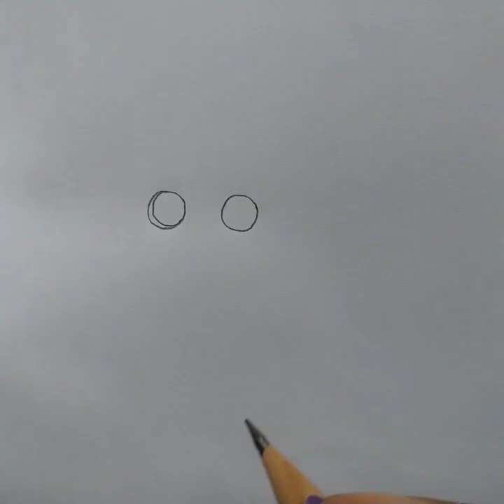How to draw girl || cute girl face drawing ||Face drawing tutorial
In this video I am drawing girl face let's try to draw and enjoy